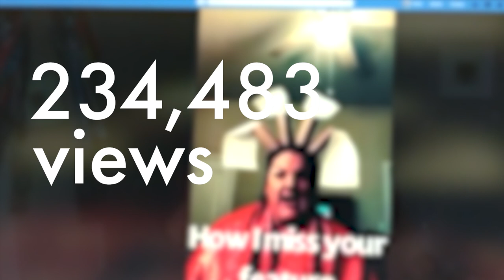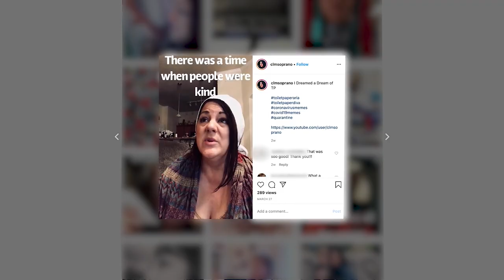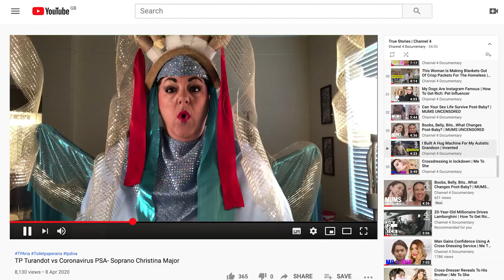The Viral Toilet Paper Opera Singer | My True Story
This professional opera singer is breaking the internet with her homemade toilet tissue tiara.